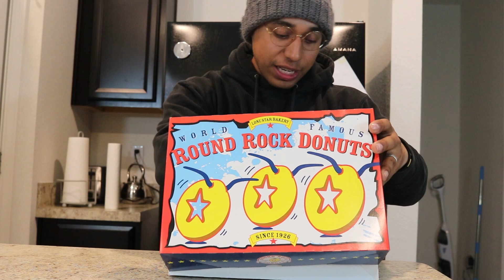LA DONA TEXAS [1.36KG]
Que onda chavos. En este día de frío nos fuimos para round rock donuts. Esta es su famosa dona texas que se supone ser igual a una docena. Hay te voy diabetis.